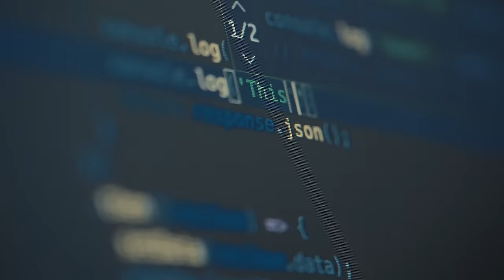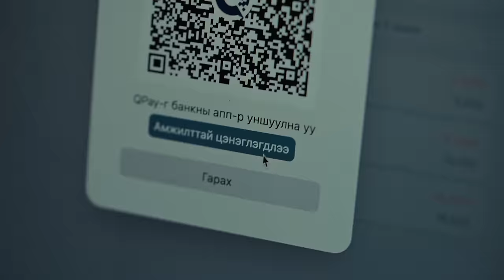ThunderZ, Erka - Niseerei (Official Music Video)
Credits:
Directed by Tuugii, Erhemee
Lighting: Erhemee
Drone: Airpixel Mongolia
Makeup: Davka
Stunt team: Hurganz Crew

Beat by Temuujin
Lyrics: ThunderZ
Recorded, Mixed & Mastered by DEGI
Recorded at Toonot Studio / Records

Casting:
Khulan
Munkherdene
Dulguun
Eeltq
Tulgaa
Dorjoo
Babuna Art

Special thanks to Babuna Art, Ulsaa, Saruul & Budsuren, Us-Erdene

Powered by Nest Education IT School